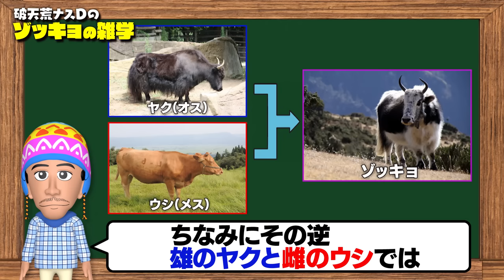【vol.4】ヤバいぞスタッフ、そして登山家料理人が想像以上に凄かったぞ 編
過酷な登山。ナスDは元気ですが、
同行する撮影スタッフは…
「ヤバいぞスタッフ、そして登山家料理人が
　想像以上に凄かったぞ」編。
ご覧頂けたら幸いです。

※ナスD大冒険TVは
　地上波テレビ朝日系列
　毎週金曜深夜0:50〜1:20放送中！

【IAT】岩手朝日テレビ 毎週火曜深夜0:50〜
【AAB】秋田朝日放送 毎週金曜深夜0:50〜
【KFB】福島放送 毎週金曜深夜0:50〜
【HAB】北陸朝日放送 毎週金曜深夜1:25〜
【UX】UX新潟テレビ21 毎週水曜深夜0:50〜
【SATV】静岡朝日テレビ 毎週金曜深夜1:45〜
【HOME】広島ホームテレビ 毎週日曜深夜0:30〜
【eat】愛媛朝日テレビ 毎週日曜深夜1:25〜
【yab】山口朝日放送 毎週金曜深夜1:15〜
【KBC】九州朝日放送 毎週日曜午後1:55〜
【OAB】大分朝日放送 毎週木曜深夜0:45〜
【KKB】鹿児島放送 毎週月曜深夜0:50〜
【QAB】琉球朝日放送 毎週日曜午後2:50〜

こちらも併せてよろしくお願い致します。

‹ナスＤの大冒険YouTube版›でも
動画を公開中！是非！